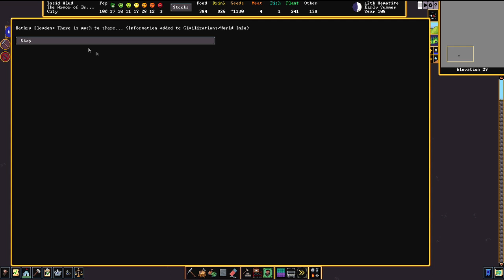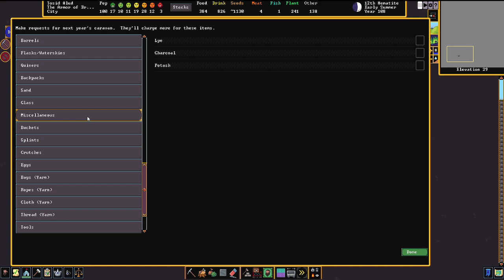Let's Play Dwarf Fortress Steam Version 088 - Der Schacht in die Tiefe (Deutsch)